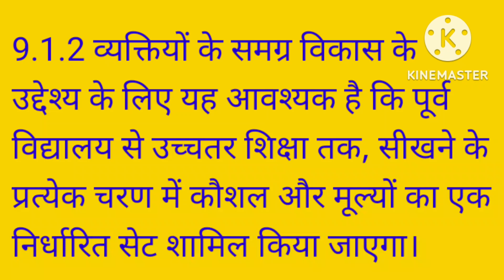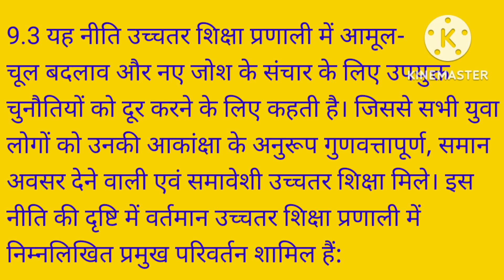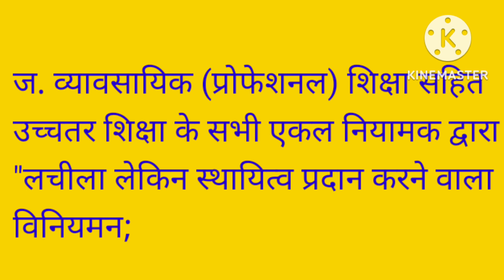NEP 2020XX:Chapter 9:Quality Universities & Colleges: A New & Forward-looking Vision for India's HES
NEP 2020 XX
भाग ॥ उच्चतर शिक्षा
अध्याय 9
गुणवत्तापूर्ण विश्वविद्यालय एवं महाविद्यालय: भारतीय उच्चतर शिक्षा व्यवस्था हेतु एक नया और भविष्योन्मुखी दृष्टिकोण
PART II. HIGHER EDUCATION
Quality Universities and Colleges: A New and Forward-looking Vision for India's Higher Education System